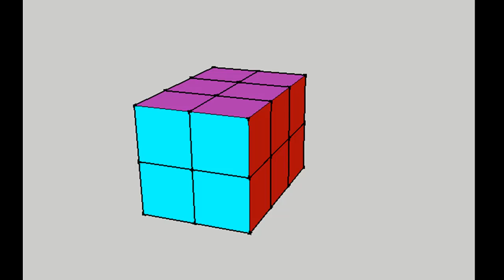2x2x3.mp4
Use this video to teach students about surface area or volume. This rectangular prism has a width and height of 2 units and a depth of 3 units. Each face is coloured differently.